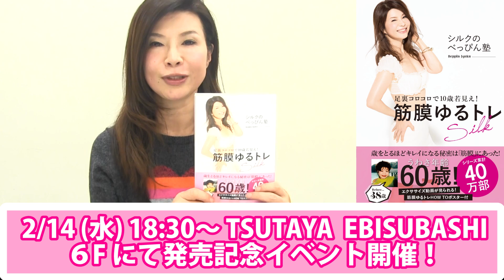シルク「シルクのべっぴん塾 足裏コロコロで10歳若見え！筋膜ゆるトレ」